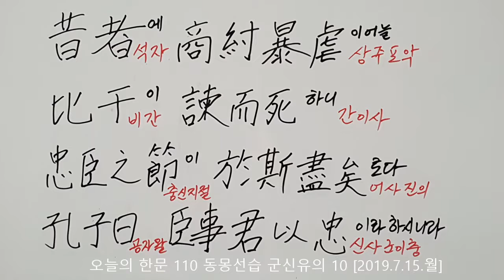[오늘의 한문 110] 동몽선습 군신유의 10 (19.7.15.월)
동몽선습 군신유의 해설